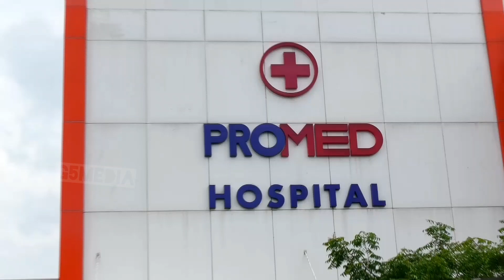Suriya and Jyothika at Promed Hospital Launch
Suriya and Jyothika at Proqmed Hospital Launch